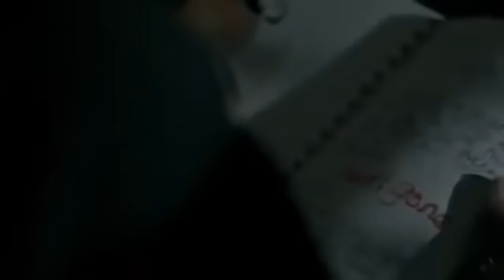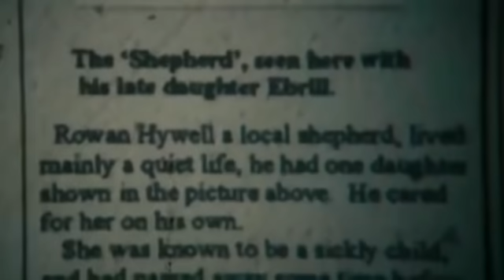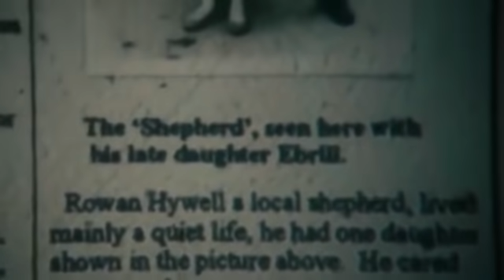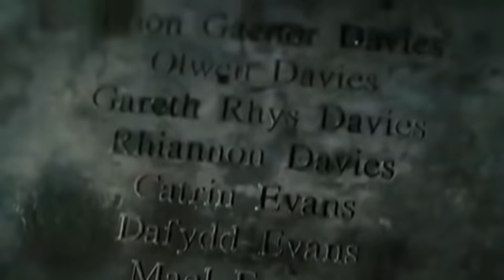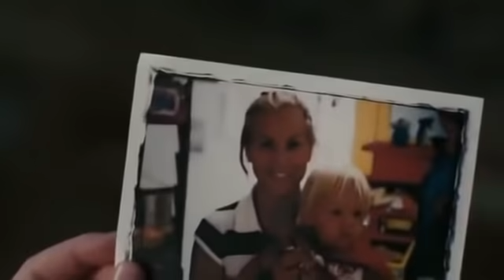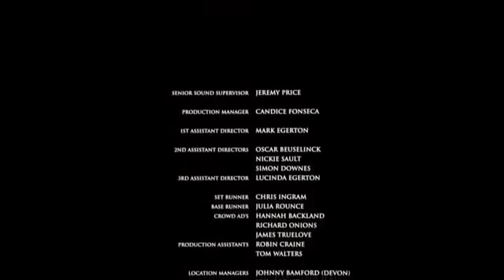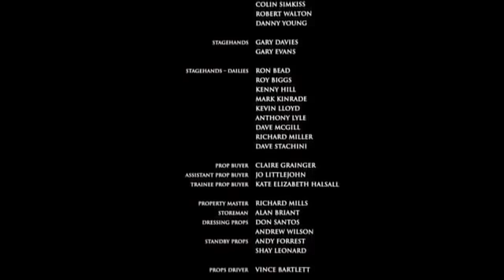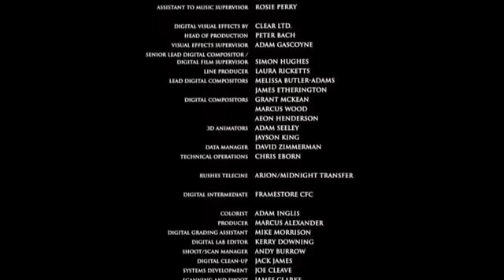A Escuridão - Filme de Terror Dublado HD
Após uma viagem de férias para o Grand Canyon, eventos estranhos começam a acontecer em uma família, como a mudança de comportamento de um dos filhos. Algumas rochas coletadas pelo garoto podem ter despertado entidades sobrenaturais.